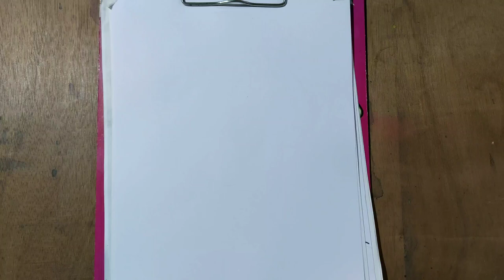How To Draw a free hand Portrait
How To Make portrait by Adarsha
free hand portrait

Art Love Creation

Hiiiiiiii
A perfect, unique and Memorable gift for your loved
onces,,,surprise him/her with his/her 100% Hanmade
portrait.